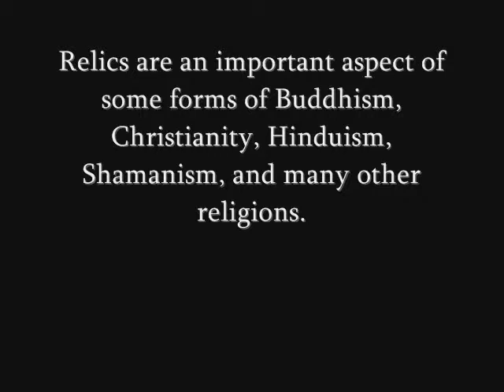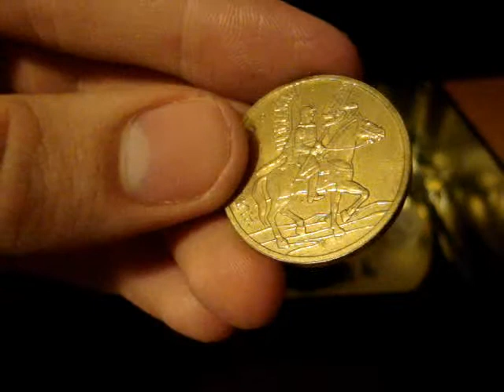My Relics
This is my video shownig my relics.